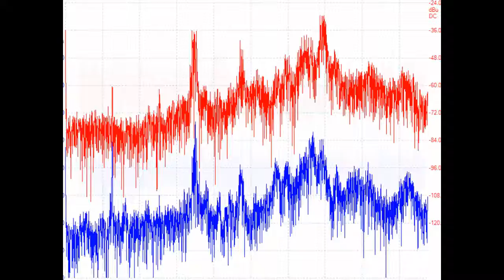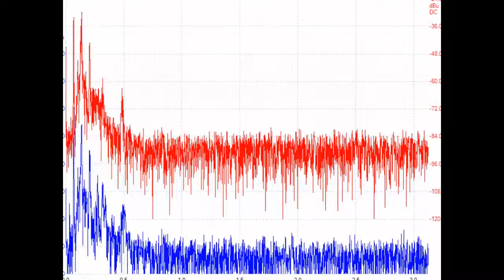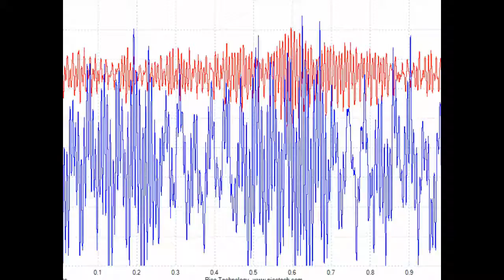スライドショー 超音波の音圧測定解析 Measurement and Analysis